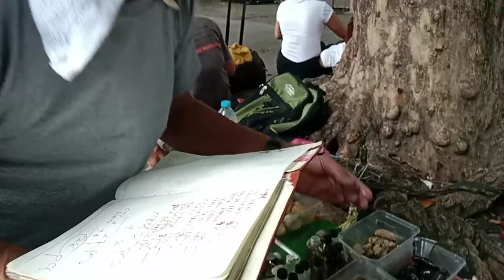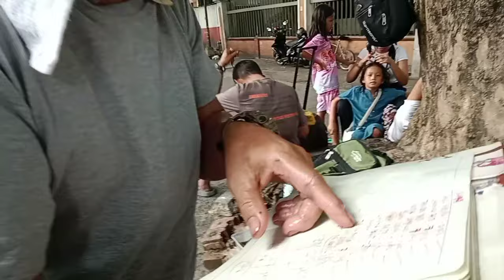bagong agimat sa kalaw #09567562987